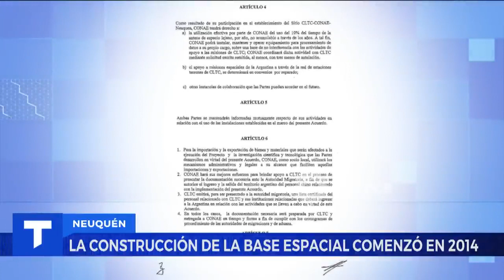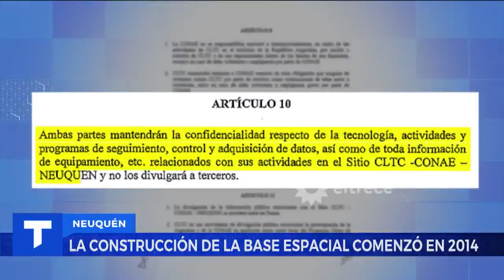LA MISTERIOSA BASE ESPACIAL CHINA EN NEUQUÉN---Informe de Gonzalo Báñez para Telenoche.....(FACETAS)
En el canal de youtube de Iván Marcel Duran Fernandez, hoy COMPARTIMOS el informe preparado por prensa de TELENOCHE, CANAL TRECE DE BUENOS AIRES ARGENTINA.

Informe periodístico, que fue logrado el pasado 10 de abril, directamente en la Base China, ubicada en la provincia argentina de Neuquén.

Esta antena previo acuerdo firmado por los gobiernos de China y Argentina en 2012, entre sus puntos misteriosos y que preocupa al pueblo argentino, sobre todo por el misterio y hermetismo, y que usa territorio argentino, durará 50 años y con una anticipación de 5 años, cualquiera de las partes, podrá pedir su rescisión.

Este tipo de antena construida y que está a tres horas de la capital de Neuquén y que además tiene una franja de aterrizaje para aviones, muy bien disimulada, solo existen en el mundo, en la cantidad de TRES. Dos están en China y la otra en el país gaucho.

Por ser de importancia, FACETAS, le invita a espectar el trabajo periodístico muy bien logrado por TELENOCHE, CANAL TRECE.